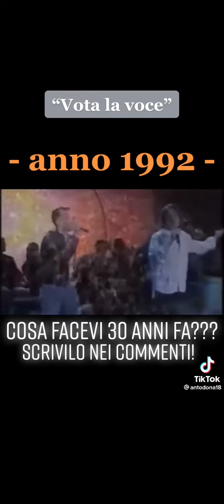883 - Hanno ucciso l'uomo ragno (Vota la voce 1992)